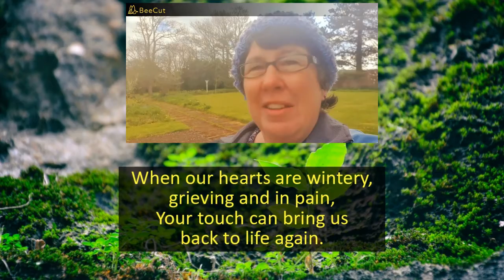Reflection & Prayer: A loving touch. The FAITHCAFE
A touch of love transforms painful emotions.